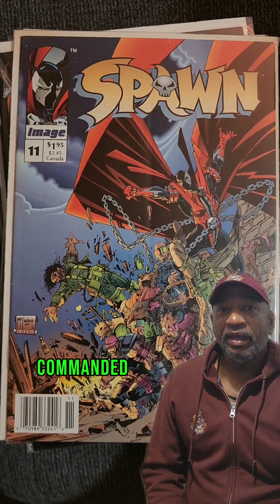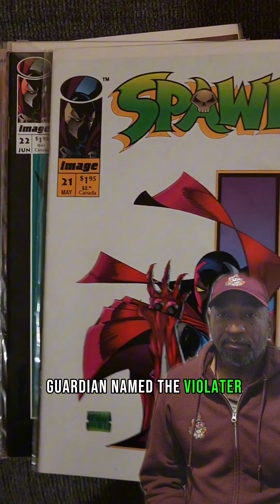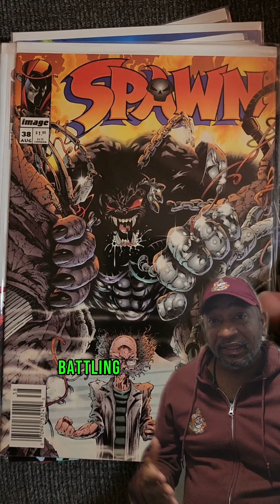SPAWN: Betrayed & Assassinated Pt.1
Spawn is Albert Francis "Al" Simmons. Born in Detroit, Michigan, he is the second oldest of three children born to Bernard Simmons, a traveling salesman, and Esther Simmons, a devil worshipper. Al Simmons is a very intelligent, physically strong, and highly decorated officer in the U.S. Marine Corps, attaining the rank of Lieutenant Colonel while serving with Force Recon. He later joins the Secret Service, becomes a high-ranking official, and is recruited by the Central Intelligence Agency. Simmons later joins the U.S. Security Group, an umbrella agency encompassing the CIA, NSA, and NSC, commanded by Director Jason Wynn, and becomes a capable assassin.

During a mission in Botswana, Wynn grows tired of Simmons' increasing sense of morality. As a result of this, Simmons' friend and partner Bruce Stinson (codename Chapel) is secretly hired to kill him. Simmons is burned to death and sent to Hell. Making a deal with the devil Malebolgia, Simmons agrees to become a Hellspawn. After swearing to serve Malebolgia, he is allowed to see his wife Wanda one last time. Malebolgia returns Simmons to the living realm with a severely burned body and a demonic guardian named the Violator.

Simmons, now a Hellspawn, returns to Earth with a lack of understanding of his previous identity. He wanders in a state of confusion with only vague memories of his former life, including his own name, his marriage to Wanda, and the fact that he was once deceased. Spawn occasionally experiences painful flashbacks and eventually remembers his deal with Malebolgia. Using CIA files, he tracks down his wife and finds her married to his former best friend Terry, with whom she has a daughter named Cyan.He realizes five years have passed since his death.

Spawn runs into a fellow Hellspawn, who informs him that his powers are fueled by Necroplasm and that once they are depleted, he will return to Hell. Not wanting to return to Hell, Spawn attempts to find a new purpose in life while using as little power as possible. Spawn is thrust into several antihero adventures, taking down street gangs and organized crime in New York City. Battling against various criminals, Spawn finds a new purpose in stopping evil.